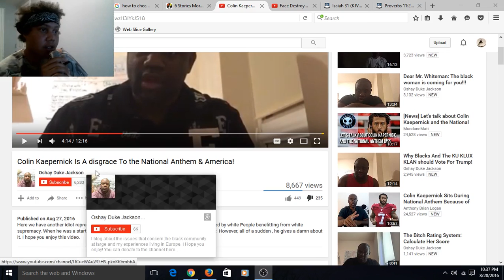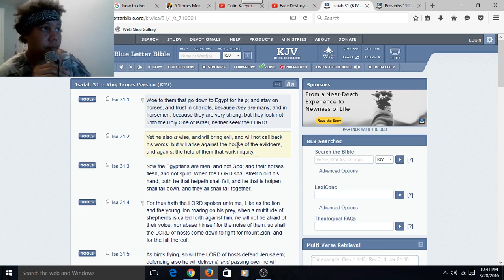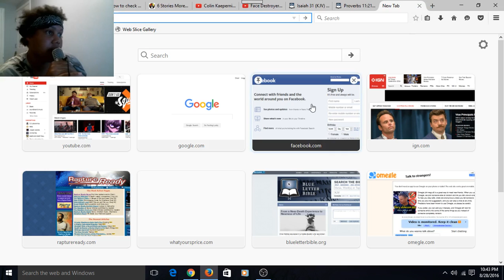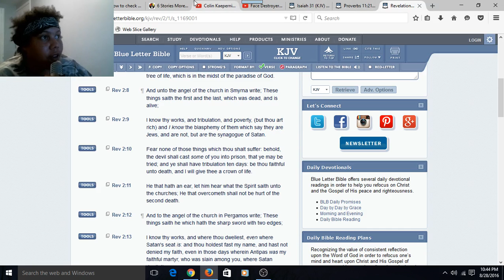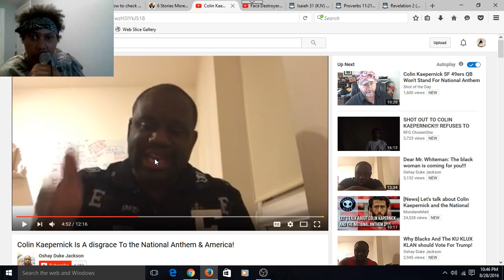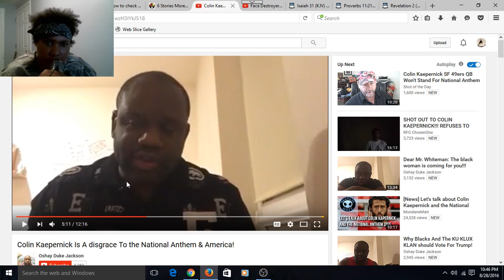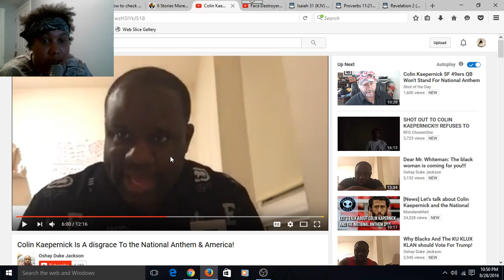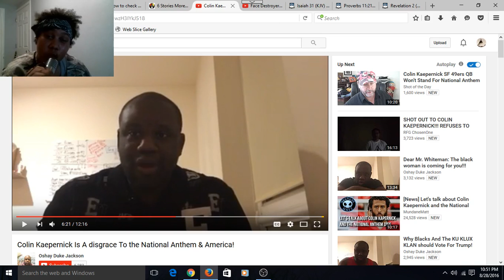Re:Colin Kaepernick Is A disgrace To the National Anthem & America!